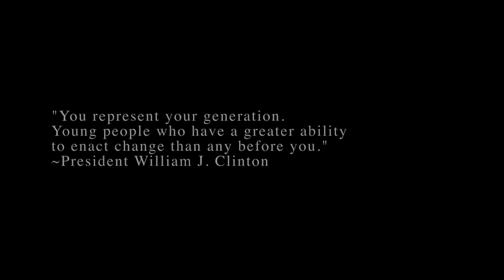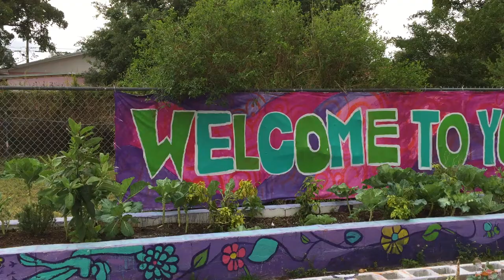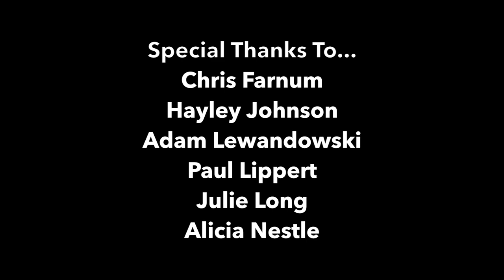Danielle Mensing CGI U 2015 documentary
Clinton Global Initiative University participant Danielle Mensing's video about fellow Nazareth College student Hayley Johnson's body image project, fellow student Paul Lippert's books for inner-city students project, and their 2015 international conference experience. More